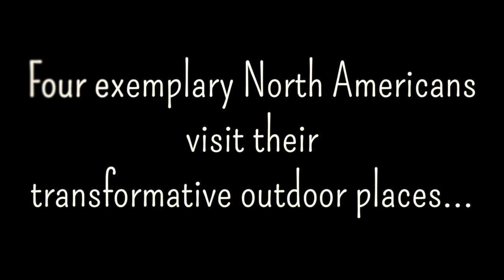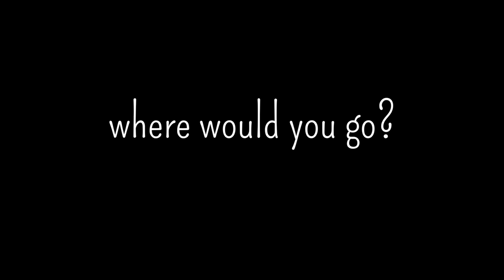(Re)placing ourselves in Nature - Transformative Places Preview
This is the (Re)placing ourselves in nature - Transformative Places Teaser. (cc) music credit Kai Engel . This video is part of a research project called (Re)placing ourselves in nature which has a corresponding website.  Please check it out and upload a story or movie about your place